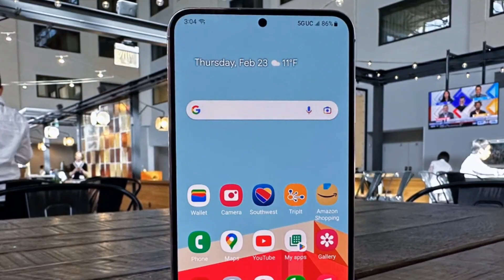Samsung Galaxy S23 Unboxing & First Impressions⚡The Perfect Compact Flagship!?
Friends, Today we are unboxing the all new Samsung Galaxy S23, which comes with Snapdragon 8 Gen 2, Brighter Screen, All New Design & More.

Video Highlights
00:00 Introduction
00:25 Samsung S23 Unboxing
00:48 Samsung S23 Looks & Design
02:14 Samsung S23 Build Quality
02:33 Samsung S23 Ports & Buttons
02:58 Samsung S23 Display
04:20 Samsung S23 Battery
05:01 Samsung S23 OS & UI
05:30 Samsung S23 Sensors
05:38 Samsung S23 Multimedia
06:01 Samsung S23 Connectivity
06:42 Samsung S23 Camera
08:43 Samsung S23 Price